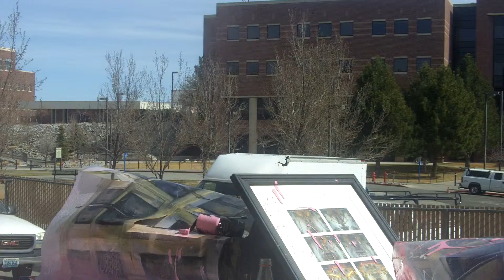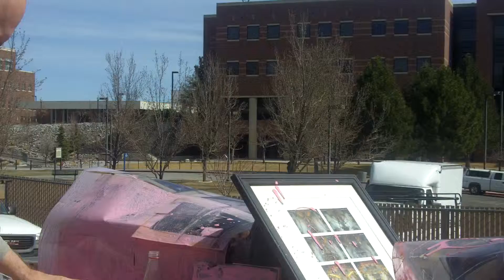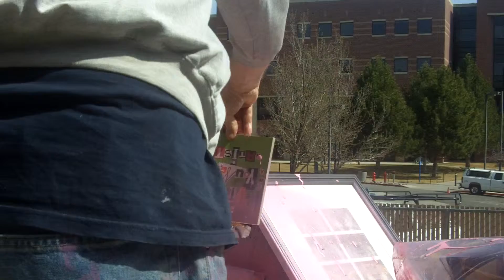Univocal 1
Video series on consolidation of cultural objects.